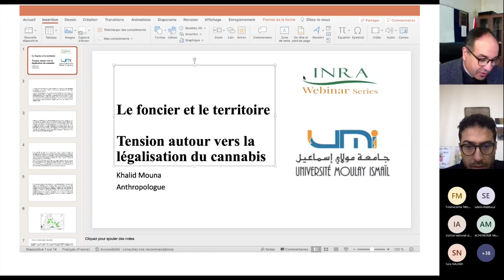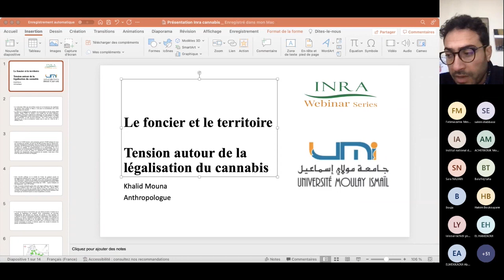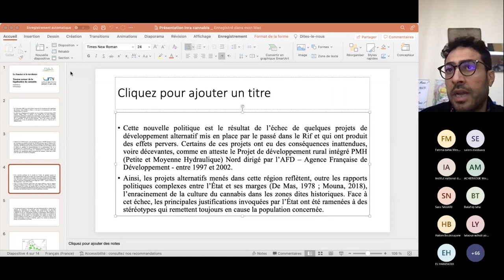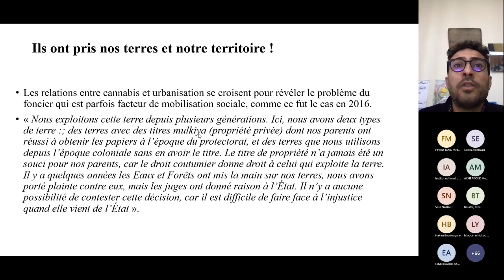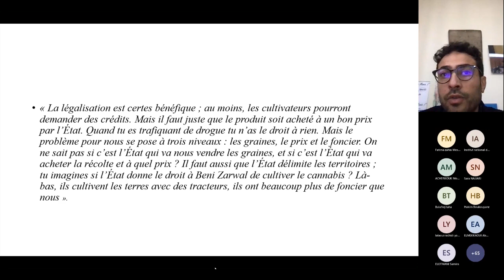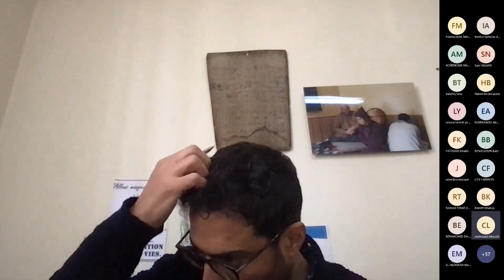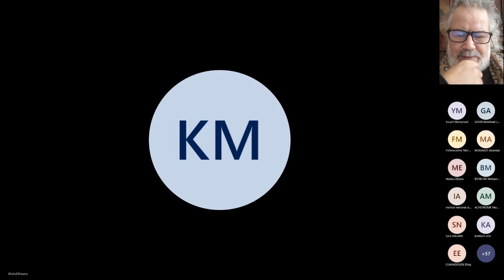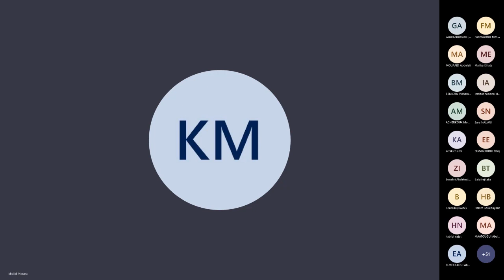INRA Webinar : Le foncier & le territoire : Limites d’une gouvernance de la légalisation du cannabis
Le jeudi 19 janvier 2023 à 10.00 AM (UTC+1). L'INRA a eu le plaisir d'accueillir Dr Khalid Mouna pour une conférence qui s’intitule : « Le foncier et le territoire : Les limites d’une gouvernance de la légalisation du cannabis »